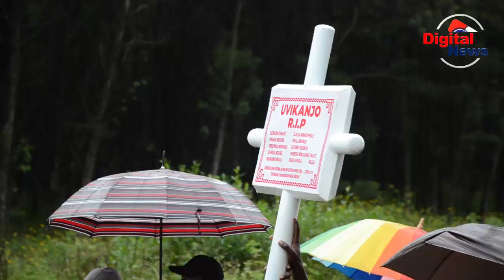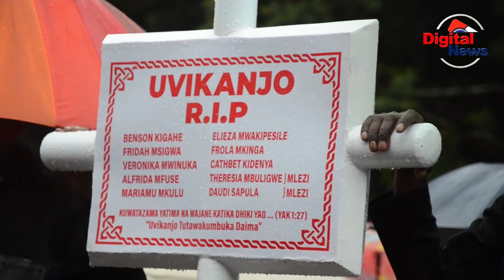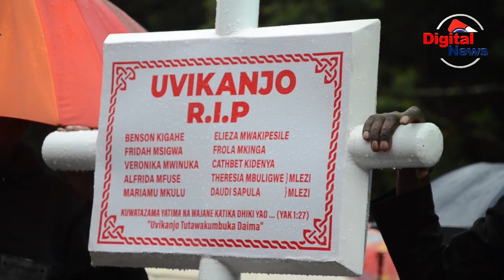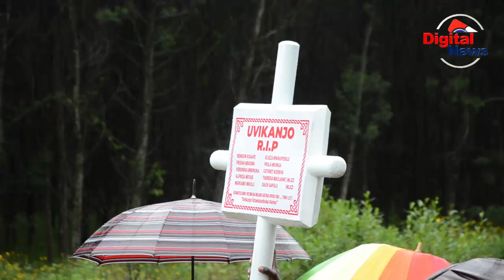UVIKANJO WAWEKA MSALABA WA KUMBUKUMBU WALIPOPATA AJARI/HAPA NI SEHEMU YA IBADA/